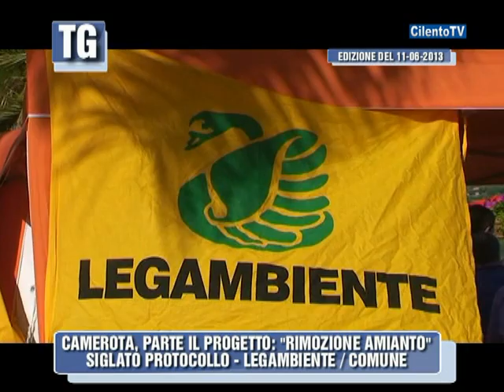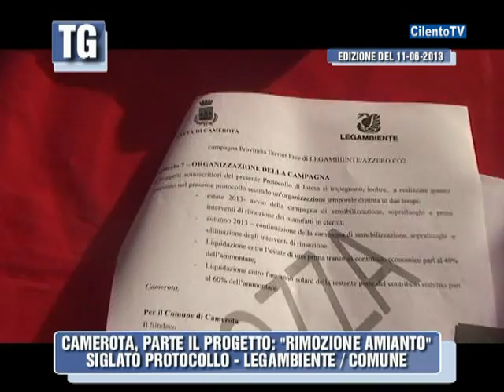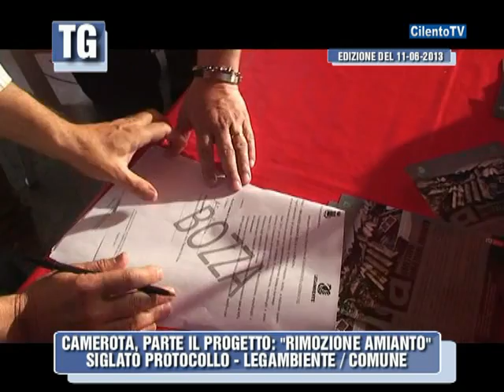Camerota, protocollo Comune Legambiente RIMOZIONE AMIANTO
servizio estratto dal TG di CilentoTV del 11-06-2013 ( CilentoTV - OPERA )